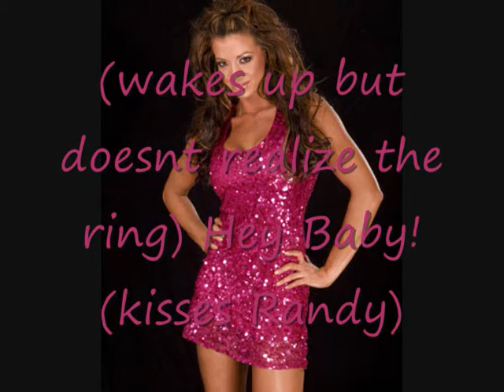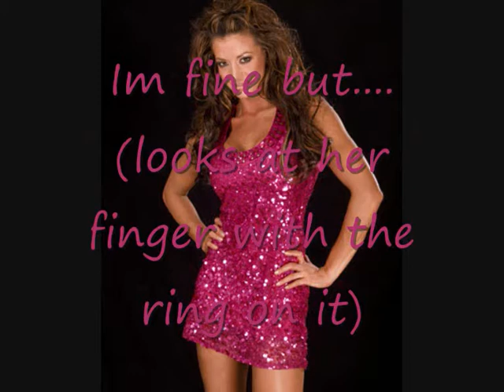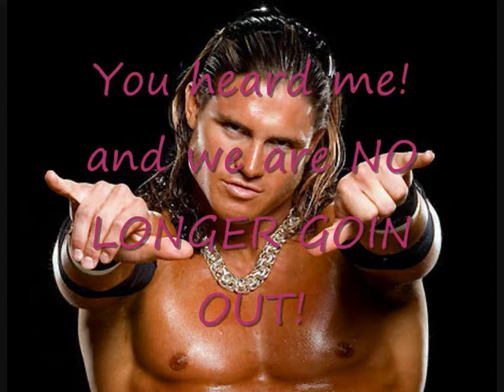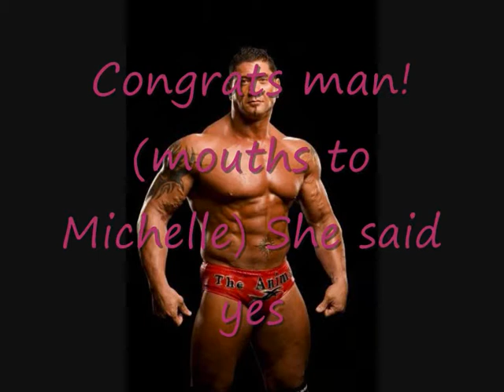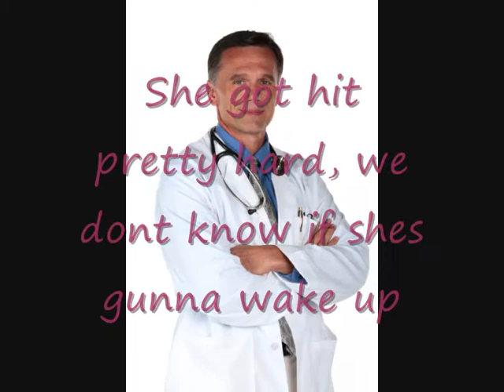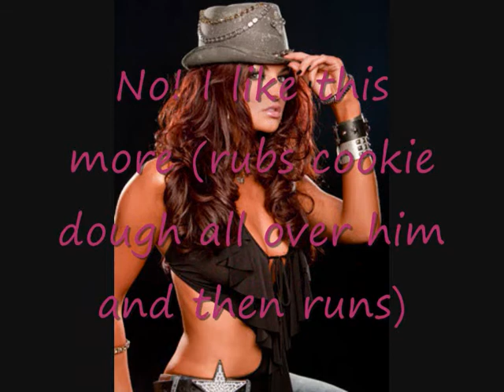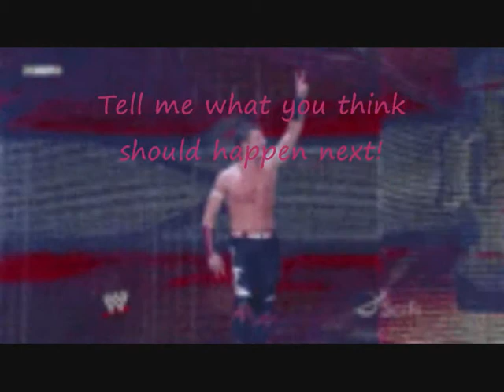WWE: Forever and Always in Love (ep5s2)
WWE Love! I got most of my ideas from Shemarpe so thanks alot! I really appreciate it

If u have any ideas please send them!

Thankies and Enjoy